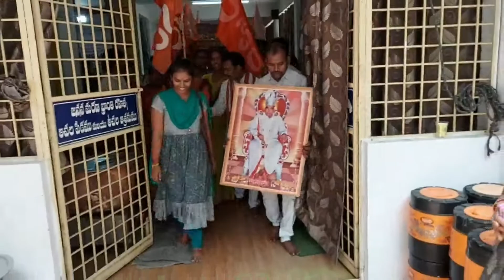జ్ఞానాగ్ని సమస్త కర్మలను ఎలా కాల్చి వేయును ? పార్ట్ - 3 Jnanagni Samasta Karmalanu Ela Kalcheyunu 3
జ్ఞానాగ్ని సమస్త కర్మలను ఎలా
 కాల్చి వేయును ? పార్ట్ - 3
Jnanagni Samasta Karmalanu
Ela Kalchiveyunu ? Part - 3

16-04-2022, శనివారం, హైద్రాబాద్ అచల ఆశ్రమంలో పౌర్ణమి పూజ నిర్వహించడం జరిగింది. అందులో అభిషేకం, శ్రీసద్గురుహోమం, శ్రీగురుపూజ, పల్లకీసేవ, అన్నదానం, కార్యక్రమాలు జరిగాయి. ఆదృశ్యాలు వీడియోస్ .

2022,ఏప్రిల్,3,4,తేదీలలో శ్రీ బోధానంద నేతి పార్థివ్ గారి ఆరాధన ఉప్పల్ లో వారి స్వగృహము నందు వారి కుటుంబ సభ్యుల ఆధ్వర్యంలో జరిగినది. అప్పటి సందర్భంలో చెప్పిన ప్రవచనం ఆడియో .